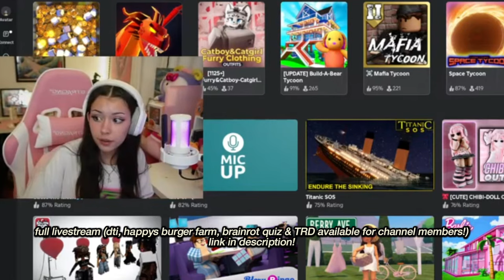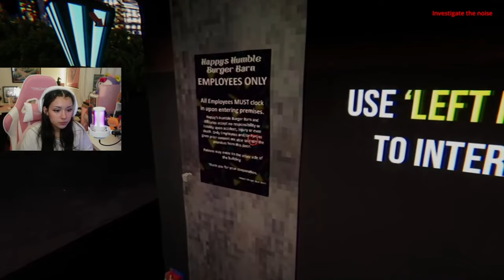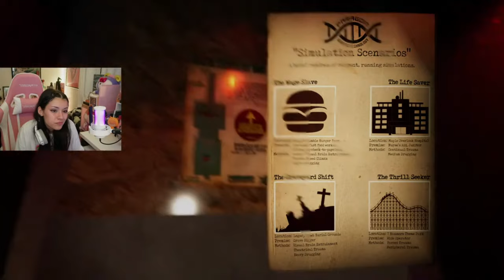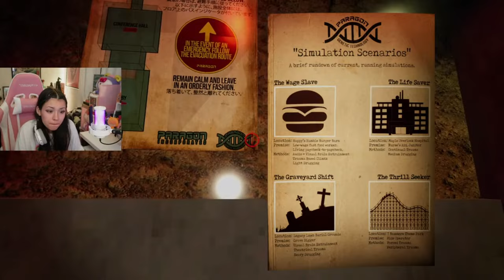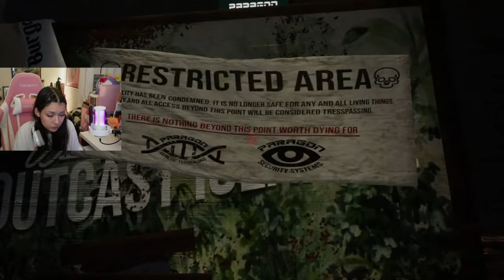I AM TERRIFIED OF HORROR GAMES | happys humble burger barn FULL play-through!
MY FIRST TIME PLAYING AN ENTIRE HORROR GAME AND I WAS ACTUALLY PETRIFIED HAPPY WHEN I CATCH YOU ITS ON SITE

✮⋆˙SOCIALS✮⋆˙